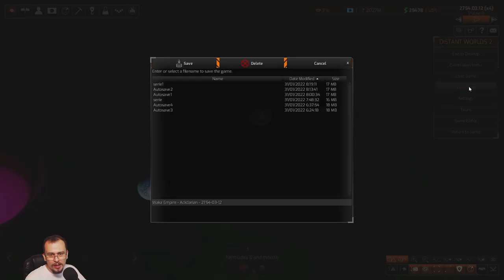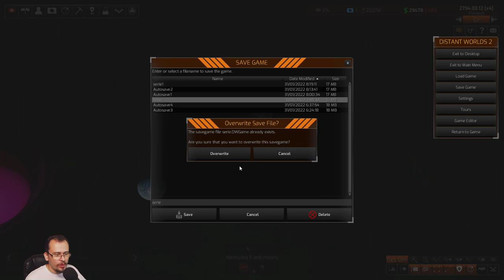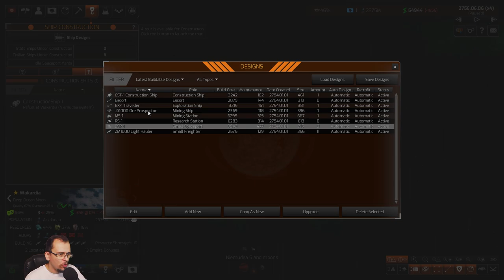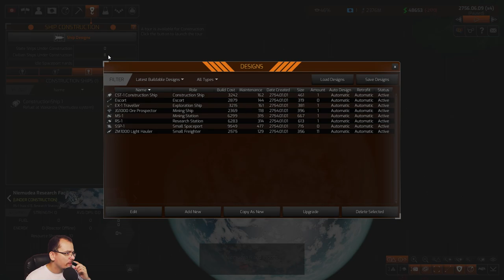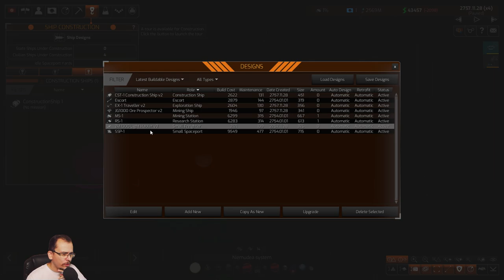O melhor 4x já inventado! - Distant Worlds 2 #01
Retorno de mundos distantes! Distant Worlds, o jogo de estratégia espacial 4X aclamado pela crítica está de volta com um novo motor de 64 bits, gráficos 3D e uma interface polida para iniciar uma nova série épica de Distant Worlds com Distant

Worlds 2. tempo 4X jogo de estratégia espacial. Experimente toda a profundidade e detalhes da estratégia baseada em turnos, mas com a simplicidade e a facilidade do tempo real e na escala de um jogo online multijogador massivo. O Universo é seu!

Galáxias enormes com até 2.000 sistemas estelares e dezenas de milhares de planetas, luas e asteróides são seus para explorar e explorar, seja pacificamente através de mineração e diplomacia ou por conquista! O complexo processo de geração de uma galáxia garante que cada novo jogo seja diferente e as muitas opções de configuração de galáxias garantem uma incrível capacidade de repetição, bem como a capacidade de fazer com que seu jogo seja do jeito que você gosta.

As galáxias são tão profundas, divertidas e imersivas que você não vai querer terminar o jogo. Escolha entre sete facções de jogo base jogáveis ​​que cobrem uma ampla variedade de estilos de jogo. Construa, expanda e melhore seu império enquanto joga pelas histórias, com condições de vitória ou em um modo sandbox aberto. Cada galáxia está repleta de vida e atividade. Encontre outros impérios, colônias alienígenas independentes, comerciantes, piratas e monstros espaciais. Explore sistemas estelares, campos de asteroides, tempestades galácticas e buracos negros. Descubra evidências de civilizações há muito tempo, descobrindo segredos sobre a conturbada história da galáxia...